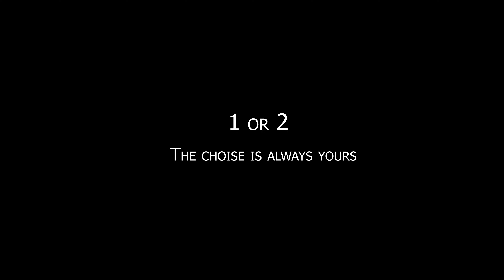Самое красивое место в Дагестане. Унцукульский район, Ирганайское водохранилище. Проверь сам🤗❤️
Это самая красивая локация в Дагестане по рейтингу моих глаз. Унцукульский район, Ирганайское водохранилище.
Сюжет взят из жизни. Вечером ты взолнован и предвкушаешь свою завтрашнюю поездку, но будильник утром играет так предательски. Встать или продолжить обнимать подушку? Выбор всегда только за тобой...
Я собирался в эту дорогу три раза. В первый - проспал. Во второй - вроде как приболел (пик болезни пришёлся как раз на будильник). И только с третьего раза я пошел навстречу самому красивому утру в жизни.

This is the most beautiful location in Dagestan according to the rating of my eyes. Untsukulsky district, Irganai reservoir.
The plot is taken from life. In the evening you are excited and looking forward to your trip tomorrow, but the alarm clock in the morning plays so treacherously. Stand up or keep hugging the pillow? The choice is always yours...
I went down this road three times. The first one overslept. In the second - it seems like he got sick (the peak of the disease fell just on the alarm clock). And only from the third time I went towards the most beautiful morning in my life